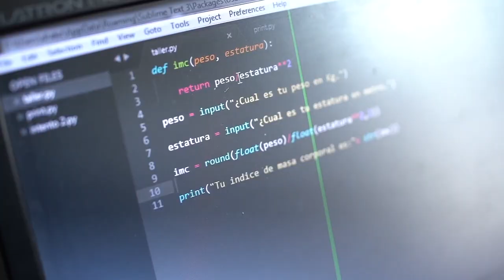42 regionales MinTIC presentes en encuentro con el Ministro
El ministro Mauricio Lizcano anunció que destinará 10 mil millones de pesos para la construcción de comunidades de conectividad y exaltó el trabajo que han realizado para priorizar su construcción desde el territorio.